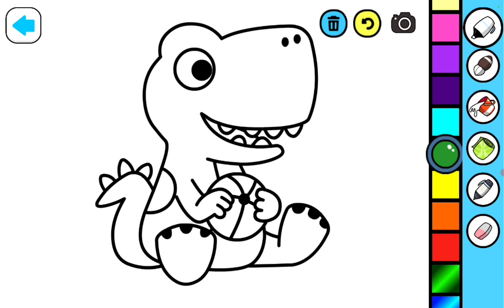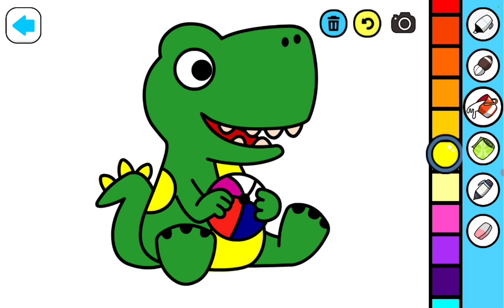coloring while learning color names || dinosaur coloring